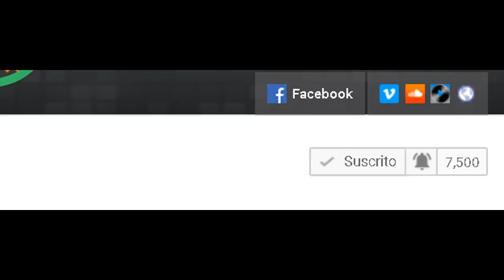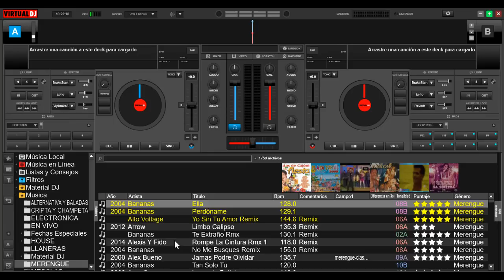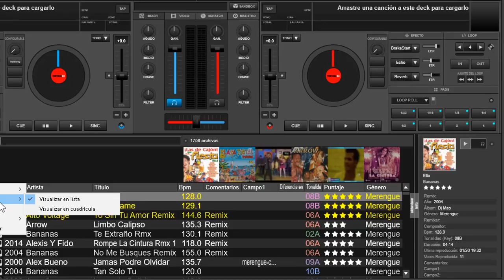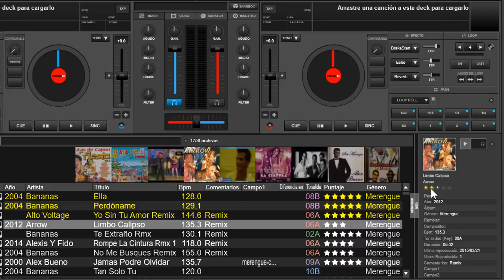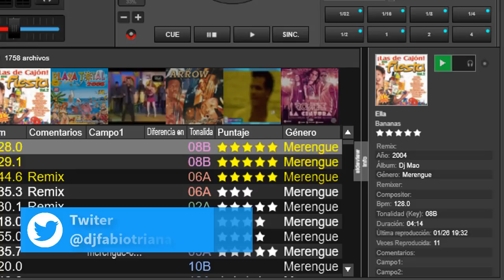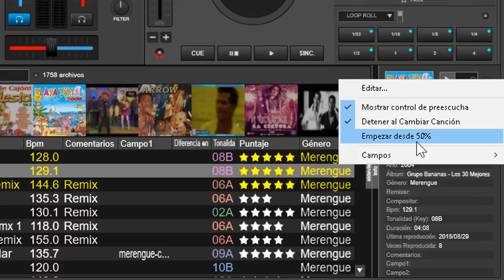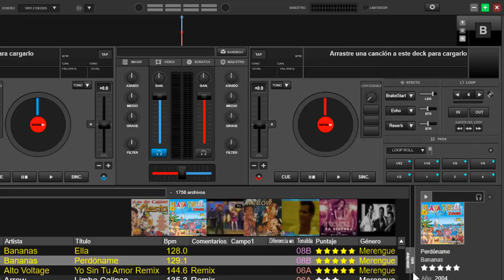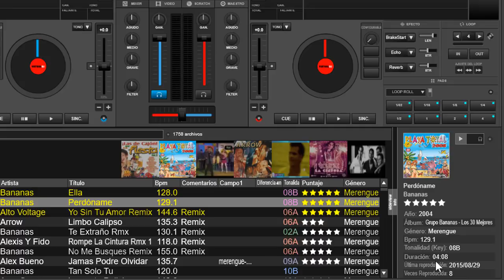secretos de la pestaña INFO en Virtual dj 8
revelando todos los secretos de esta pestaña en virtual dj 8.3 versión 2019